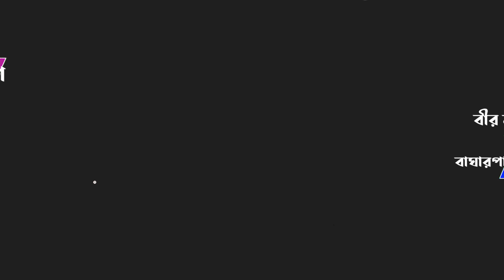যশোর-৪ আসনে এমপি পদে আলোচনায় এরা কারা? | Ajker Saradin